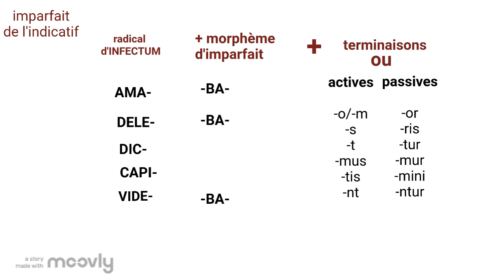Reconnaître ou former un imparfait en latin.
Morphologie verbale de la langue latine.